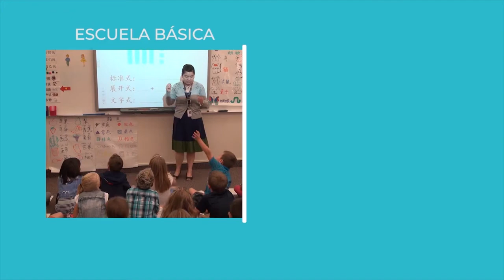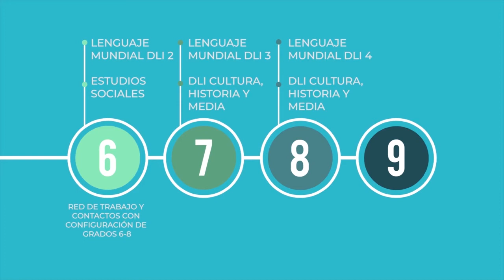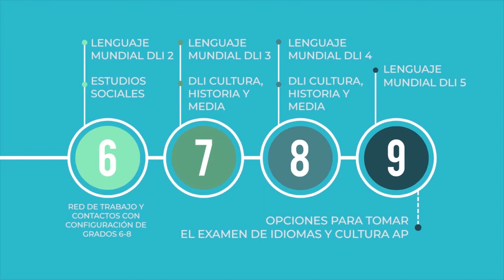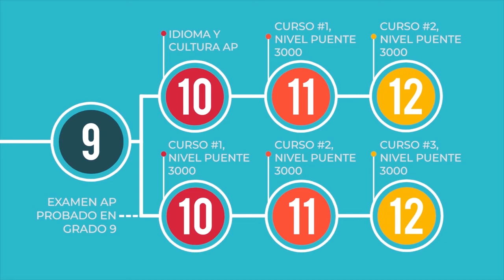(Español) Secondary Dual Language Immersion Track